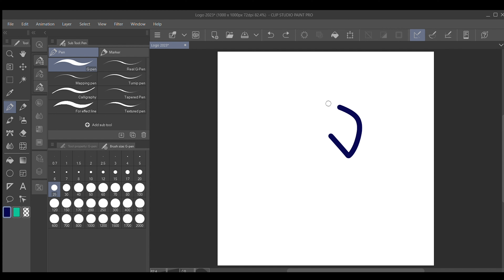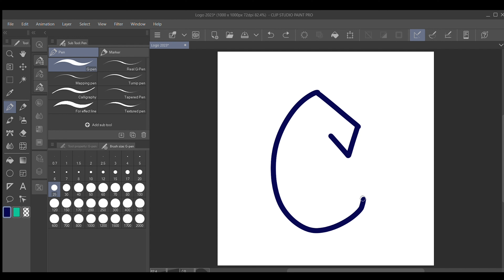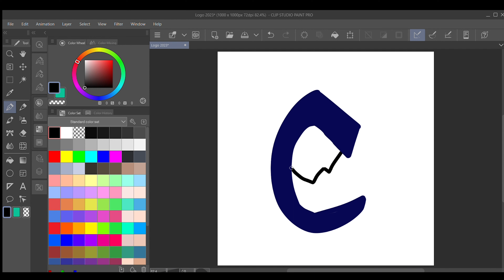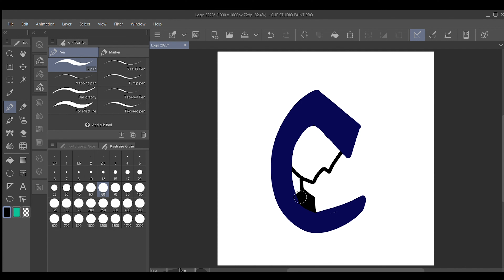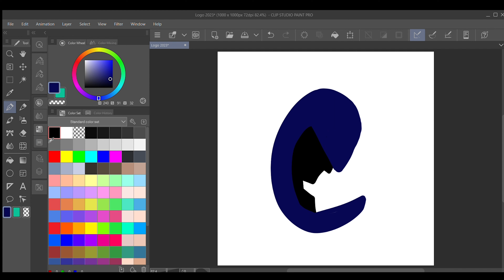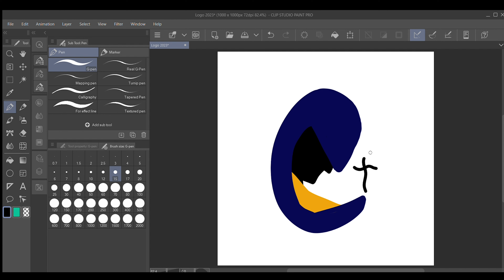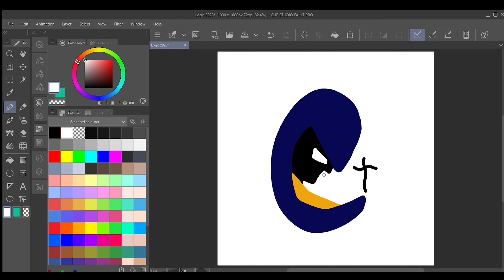Logo 2023 - Logos Through the Years